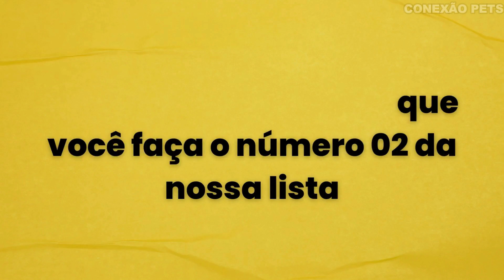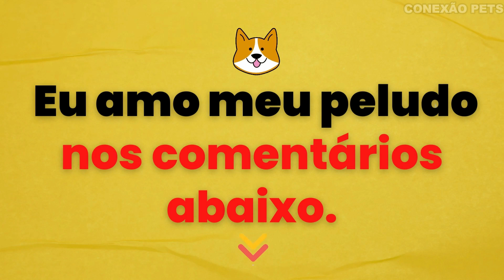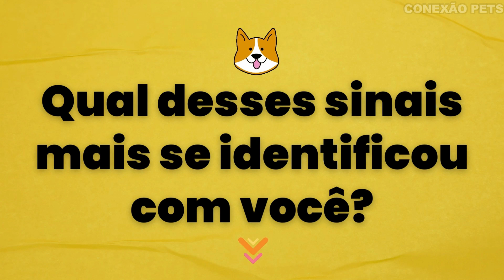Será que seu cachorro confia em você?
Você quer saber como saber se o seu filhote realmente confia em você? Assista ao nosso vídeo e descubra! Mostraremos os sinais que garantirão que seu cão ame, respeite e se sinta seguro com você. Veja as sutis dicas de linguagem corporal que indicam confiança entre um filhote e seu dono – cauda abanando, aconchegando-se de perto, até mesmo dando pata. Além disso, obtenha dicas sobre como construir um forte vínculo de confiança com seu amigo peludo.

Quer oferecer uma alimentação mais saudável para seu cachorro?
Ofereça uma alimentação natural!
A melhor forma de lutar contra o sobrepeso: alimentos saudáveis e calculados na quantidade recomendada, levando em conta o peso ideal do seu animal.
Economize 50% do seu gasto mensal com ração fazendo uma alimentação natural para o seu animal em casa, com alimentos que você já tem ou que estão mais baratos no mercado.